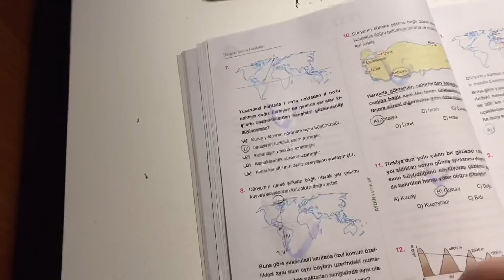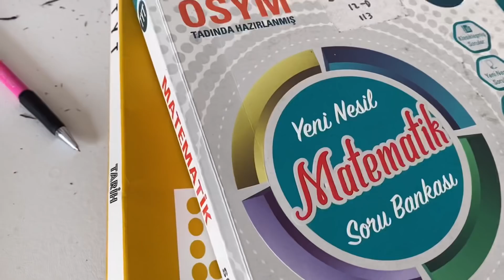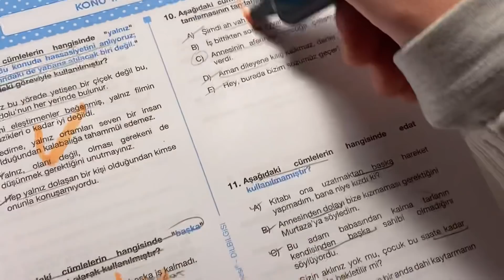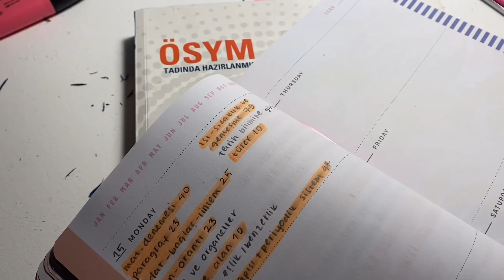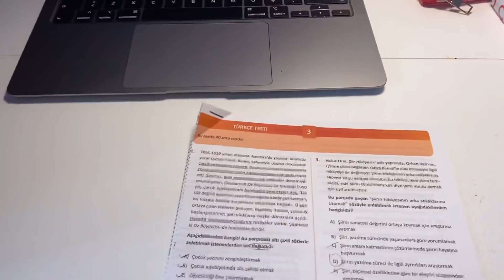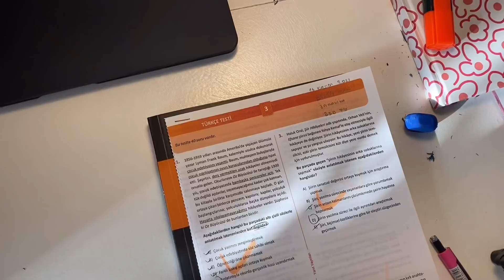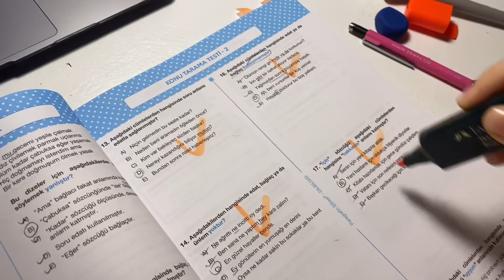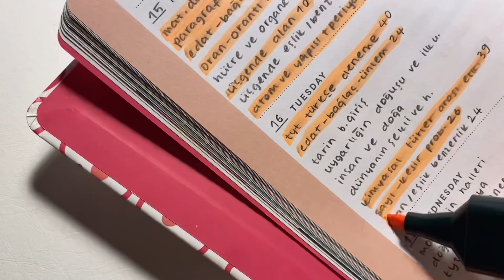yks çalışma günlüğüm 3, ara tatili nasıl geçiriyorum? matematik ve türkçe denemesi çözelim!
izlediğiniz için çok teşekkür ederim, hepinize verimli çalışmalar.💖